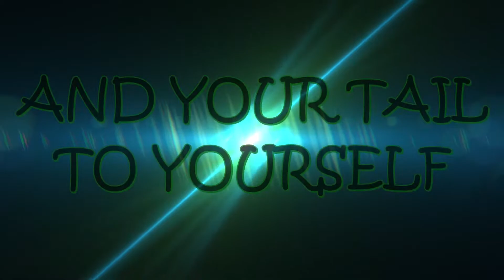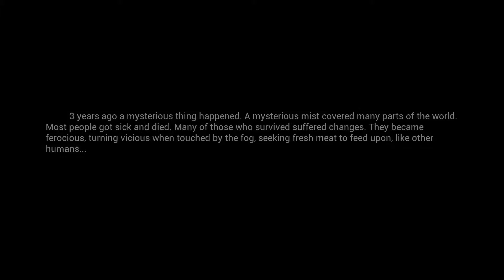Mist Survival S1 Ep 1 Ribbiting First Episode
My very first 30+ minute, full length video!  Learning as I go.  Having a ball!  I hope you enjoy it as much as I enjoyed working on it.  Still learning the editing process, so you may witness a couple of morphed vocals around the 23 minute area.  As always, thank you for your support, and I look forward to putting more out there.

Acknowledgements: 1Videvo
                                      Pixabay
                                      My Mom ~ For having me (shout out to MOM)  RIBBIT